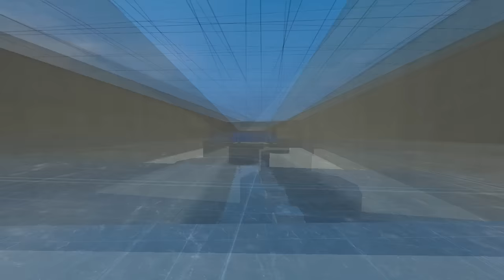CS:S - bhop_addict_v2 (hsw) in 3:35 by rednax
Counter-Strike: Source Bunnyhopping - Watch in 720p!
Player: rednax
Settings: Autobhop - 1337 airaccelerate, 100 tickrate
Map: bhop_addict_v2
Time: 03:35.289 (half-sideways)

Any run uploaded onto this channel isn't necessarily the fastest for that map/category.